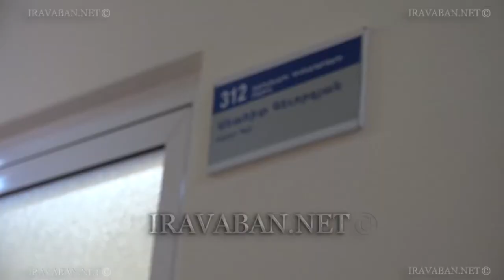Միայնակ ծերերին խնամում է պետությունը